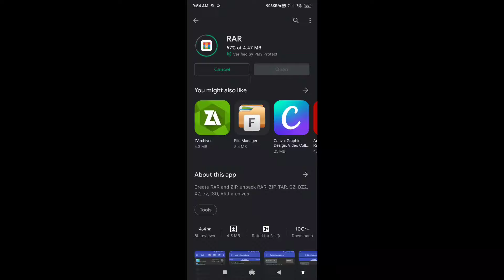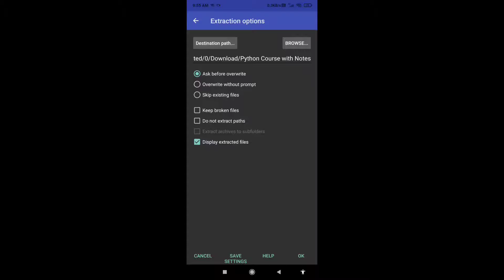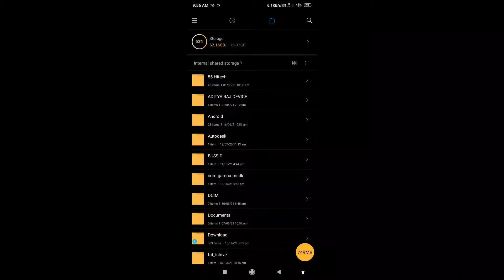How to extract zip file • Zip file kaise open kare • How to open zip file | Android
Come Let's chat : -

Aditya Raj From U.P 51